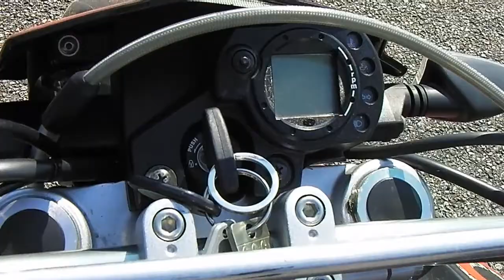How to Moped - A NiR0StA Sketch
our first short movie